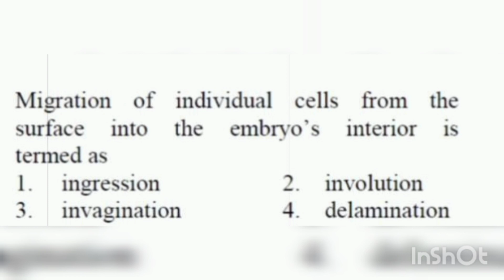NEET 2023 Ke liye biology ke important question || 4 number confirm kar sakta hai ye